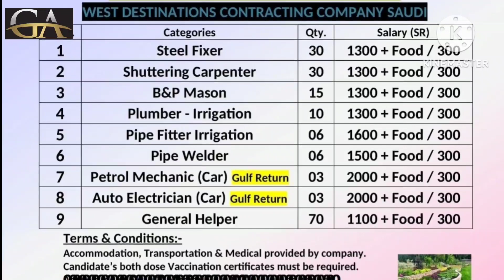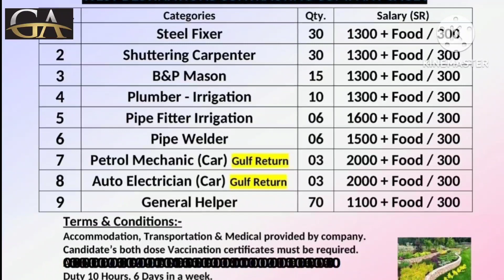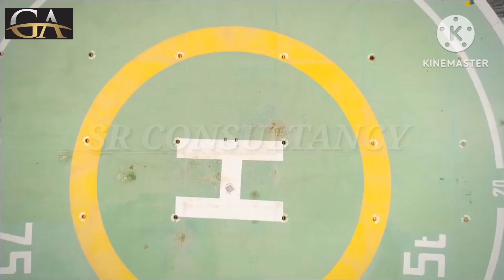SAUDI ARABIA JOBS || 2023 NEW JOBS VACANCIES || REPUTED COMPANY || ATTRACTIVE SALARY || GRAB IT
Saudi Arabia new jobs 2023,

Documents Required,
*CV/Resume,
*Qualifications Certificate,
*Experience Certificate,

Gulf Jobs
Kuwait Jobs
Oman Jobs
Bahrain Jobs
Qatar Jobs
UAE Jobs
Saudi Arabia Jobs
Africa Jobs
Singapore jobs
Russia jobs
Malaysia jobs
Maldives jobs